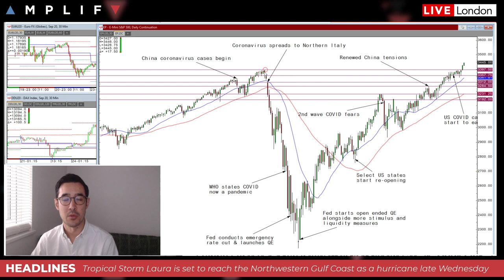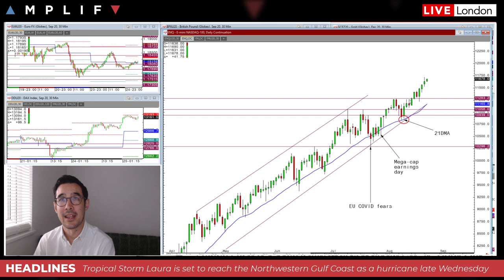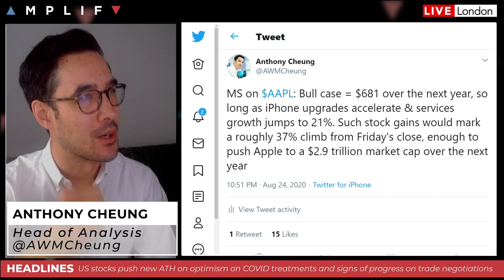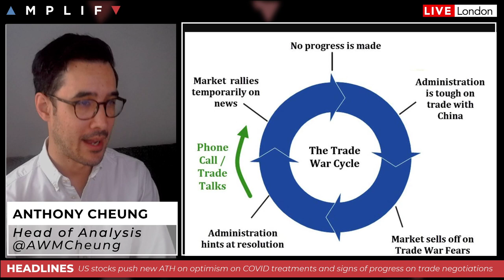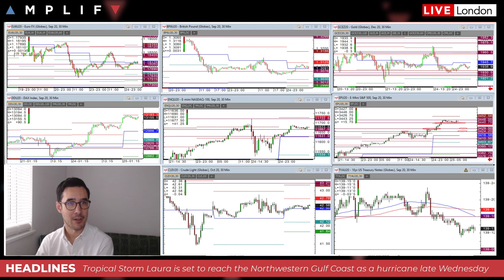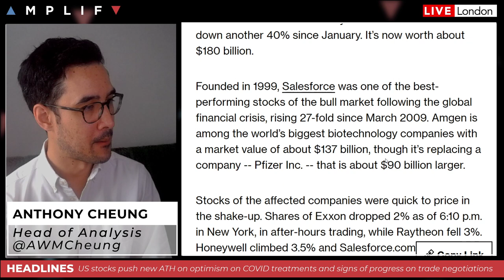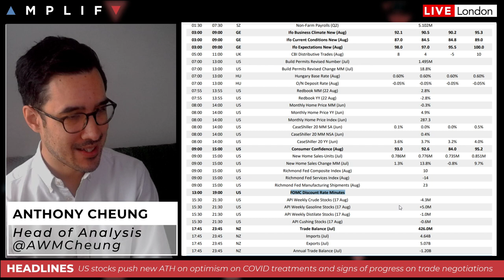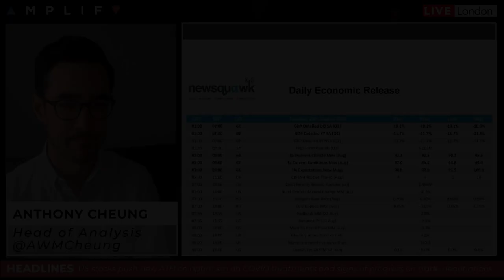US & China Signal Progress On Trade Deal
- Summary of market movement overnight on optimism about COVID treatments and US-China trade negotiations (00:00)
- MS bull case for Apple could see the tech firm reach a $2.9trl valuation (5:01)
- Major FX pairs quite ahead of Powell's Jackson Hole speech later this week (7:16)
- More detailed look at the latest US-China trade headlines (9:07)
- Update on storm Marco and Laura and their impact on the Gulf of Mexico (13:26)
- DOW sees biggest shuffle in 7 years following Apple's stock split (16:42)
- Main calendar events for the session ahead (18:55)